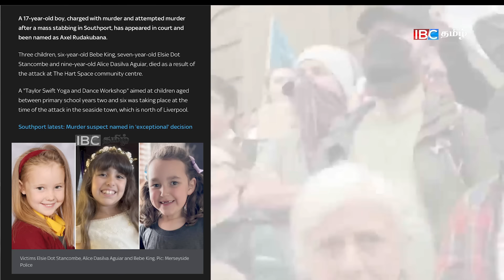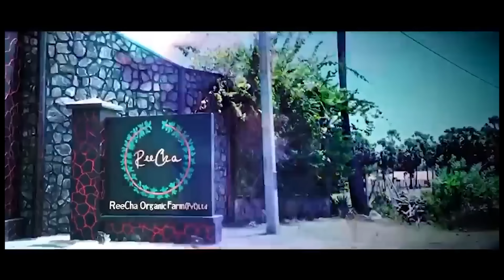பிரித்தானிய கலவரத்தில் தமிழர்களும், இந்தியர்களும் திட்டமிட்டுத் தாக்கப்பட்டார்களா?